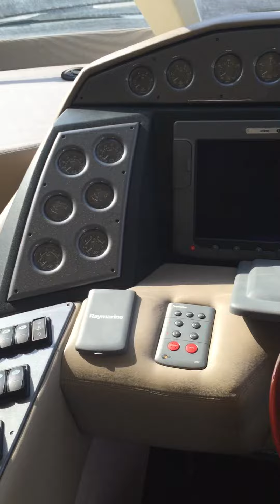SEALINE T60 2006